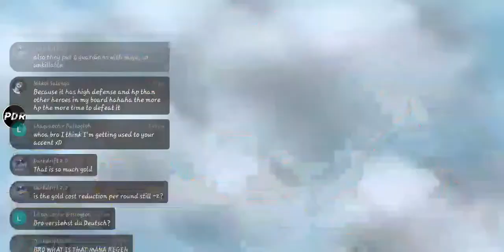Fanny skill 3: Prince Assassin Moskov Gameplay